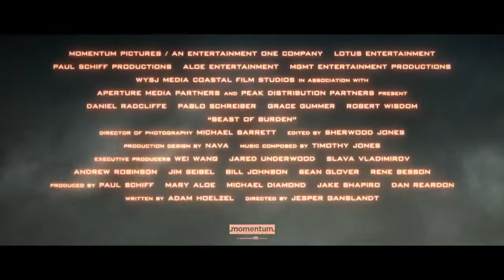BEAST OF BURDEN 2018 Trailer in Full HD اعلان